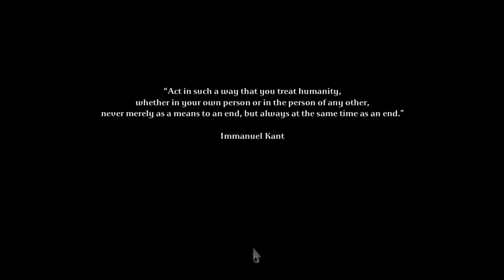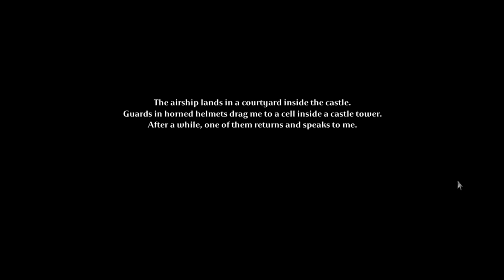Fox Streams: Tormentum - Dark Sorrow [1]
Hope you enjoy games with lots of flesh! I had to review Tormentum for Twinfinite, and I decided to record my playthrough. Let's go on a item hunting adventure!